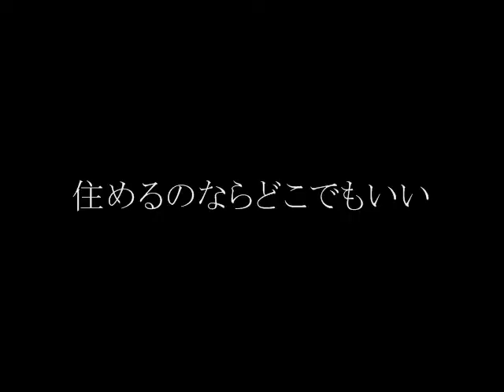2008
NEC動画コンテスト「あなたはどっち？究極の選択 」